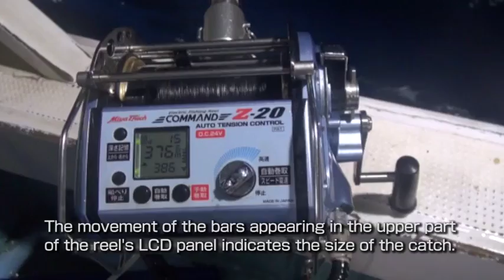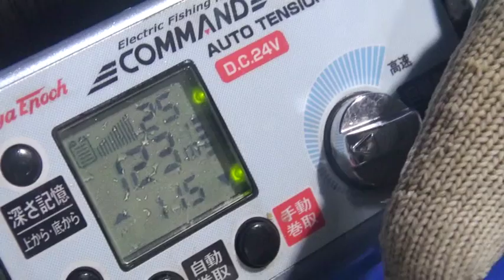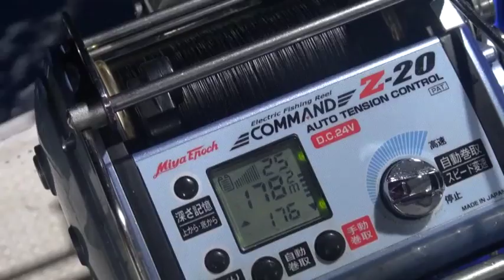Miya Epoch Electric Fishing Reel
Here is a subtitled video of Miya Epoch Electric Fishing Reel. For all fisherman who is into Tuna Fishing or deep sea fishing. You can visit us at shop.Electric-FishingReel.com We have the best deals for Miya Epoch Electric Fishing Reels.